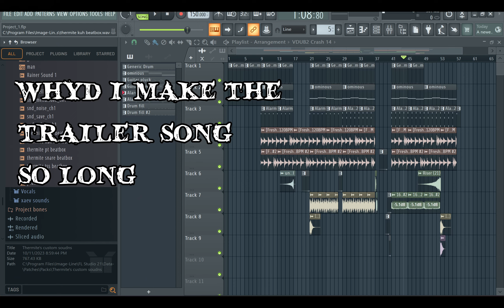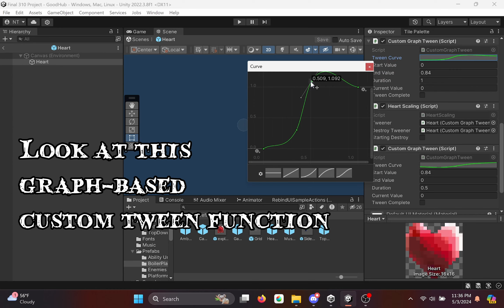Corrupted Chateau - Release Trailer [Indie Game]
Jacob Hernandez / SneakyWolf22 - Character art and additional environments
MoonFish - Environment art and enemies
Oliver Nan - Music and additional levels
Xander Hall - Level design and concept art
Thermite / Nicole - Programming, sound, and additional art

Trailer and trailer music by Thermite / Nicole